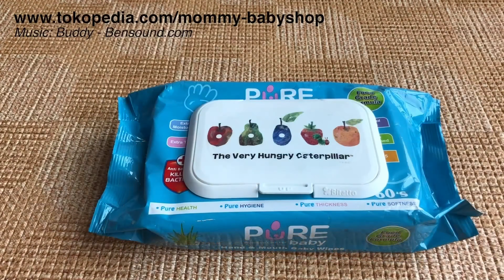China Menenggelamkan Kapal Induk Terbesar Amerika?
Pertemuan dekat lainnya dengan China. Rekaman menunjukkan sebuah kapal perang China dengan berbahaya mendekati kapal perusak AS di selat Taiwan. 150 yard (137 m), itulah seberapa dekat kapal perang China ketika memotong di depan kapal perusak rudal AS pada hari Sabtu.
Kapal Amerika, terpaksa melambat untuk menghindari tabrakan.

Pertemuan dekat terjadi di selat Taiwan, badan air yang memisahkan Taiwan dari China daratan. Pertemuan dekat datang beberapa hari setelah pertemuan berbahaya lainnya, ketika sebuah jet China memotong di depan hidung pesawat AS, jet Amerika, bergetar karena turbulensi.

Kembali ke hampir tabrakan di laut, kepala pertahanan Amerika bereaksi terhadap berita tersebut,
menyebut kasus itu “mengganggu.” Tapi Beijing membalas, dengan mengatakan AS harus "merenungkan secara mendalam dan memperbaiki kesalahannya."

Serangan terstimulasi terhadap kapal-kapal AS. China menenggelamkan kapal induk terbesar di dunia dalam simulasi permainan perang. Dan para peneliti China mengatakan bahwa hasilnya menunjukkan bahkan kapal perang terkuat pun dapat dihancurkan oleh rudal hipersonik.

Setelah 20 putaran pertempuran, serangkaian misil hipersonik menghantam armada kapal induk USS Gerald R. Ford, menghancurkan kapal perang paling berteknologi maju di dunia. Selama simulasi, armada tersebut diserang setelah melanjutkan rutenya, menuju pulau yang diklaim China di Laut Cina Selatan.

Peneliti China mengatakan bahwa kapal, yang dulunya dianggap tidak dapat tenggelam, dapat ditenggelamkan, "dengan pasti" oleh sejumlah kecil rudal hipersonik. USS Gerald R. Ford dilengkapi dengan lapisan sistem perlindungan dan tindakan pertahanan, yang memungkinkan kapal untuk mengurangi kerusakan saat melacak ancaman yang datang. Patut dicatat, ini pertama kalinya China merilis hasil simulasi serangan terhadap armada kapal induk AS.